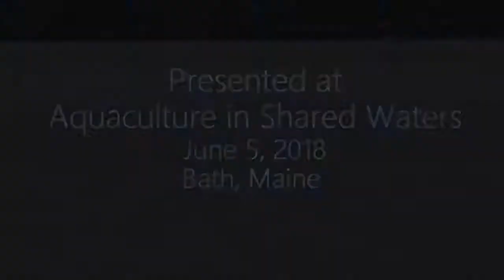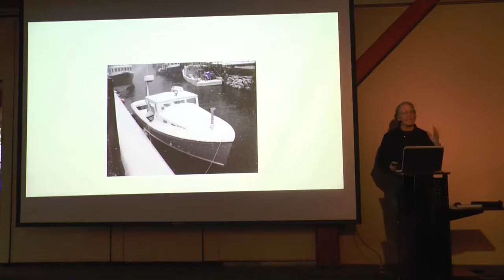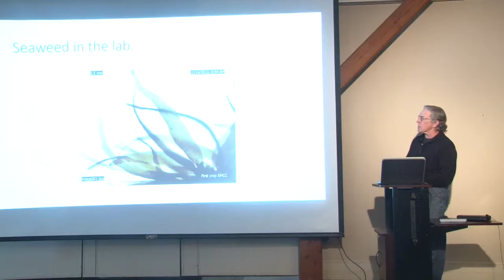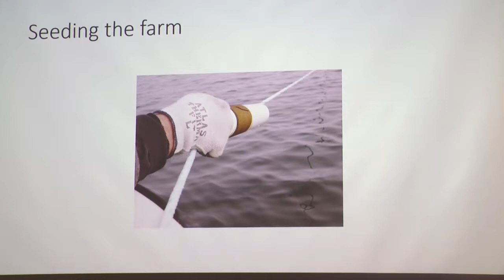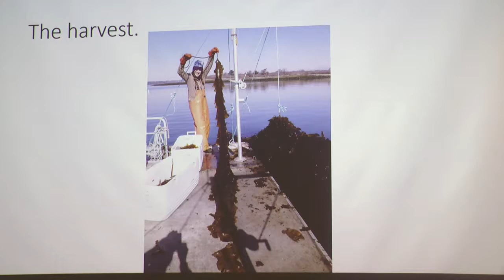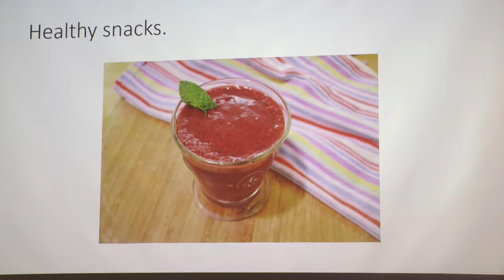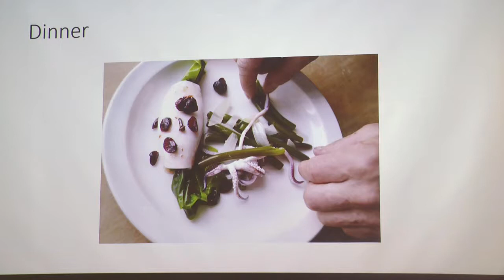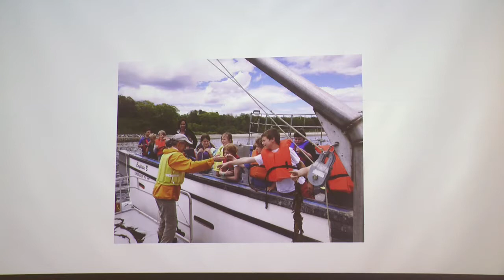Tollef Lecture part 1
This video is part of a free online course on seaweed aquaculture. The course is part of the Algae Cultivation Extension Short-course (ACES) created by the Algae Technology Educational Consortium and funded by the U.S. Department of Energy through the National Renewable Energy Lab and the Algae Foundation.